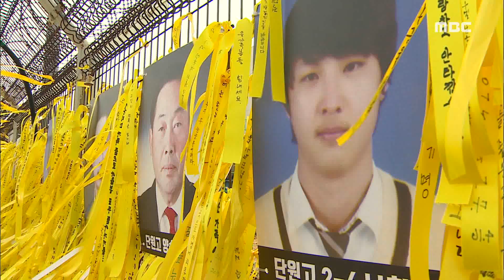살았다면 첫 투표했을 아이들인데..-R (170504목/뉴스데스크)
3년 전 살아 돌아왔다면 이번 대선에서 처음으로 투표권을 행사했을 아이들이 아직도 세월호 안에 있습니다. 가족들은 미수습자들이 온전하게 수습되길 바란다며 새 대통령에게 눈물로 호소했습니다.

◀ＥＮＤ▶

아직 돌아오지 못하고 있는 9명의 미수습자들..

벌써 3년 넘게 세월호 안에 갇혀 있습니다.

'미수습자의 온전한 수습'

가족들은
새 대통령에게 미수습자 수습에 반드시 책임을
지겠다는 후보시절 약속을 꼭 지켜달라며
눈물로 호소했습니다.

◀ＩＮＴ▶ 이금희/세월호 미수습자 가족
5월 10일 새롭게 임기를 시작할 대통령에게
간절한 마음으로 부탁드립니다.
미수습자 수습에 반드시 책임지시겠다던
후보시절 약속을 꼭 지켜주시기를 바랍니다.//

여전히 어려움을 겪고 있는
세월호 선체 내부 수색을 두고 특단의 대책
마련을 요구하기도 했습니다.

새 대통령에게 바라는 호소문 발표를 마친
미수습자 가족들은 목포신항에서 5km 가량
떨어진 투표소에서 사전투표를 했습니다.

3년 전 살아 돌아왔다면 이번 대선에서
첫 투표권을 행사했을 단원고 학생들,

세월호 유가족들도
먼저 떠나보낸 아이들을 마음 속에 떠올리며
소중한 한표를 행사했습니다.

◀ＩＮＴ▶장훈/세월호 희생자 장준형군 아버지
의무이자 주권 행사잖아요. 투표가.. 그것을
한거죠. 준형이가 돌아왔으면 지금 저랑 같이
투표를 했을텐데 그런 마음에 답답하죠..//

'미수습자의 온전한 수습'과
'국민의 생명과 안전을 소중히 여기는
국가 만들기'라는 세월호 가족들의 바람은
투표용지에 고스란히 담겨 있습니다.